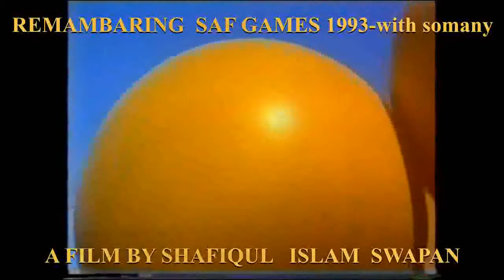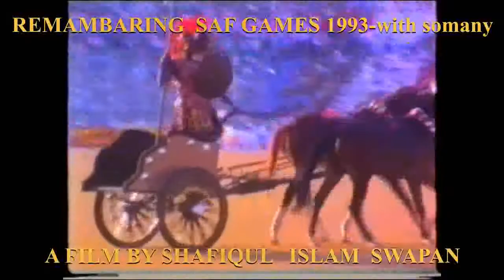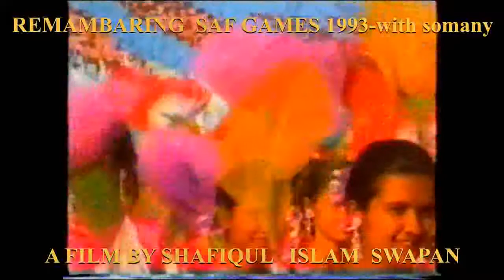SAF GAMES 1993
SAF GAMES 1993 WITH LATE BADAL RAHMAN AND SO MANY
WITH MY CAMERA WORK